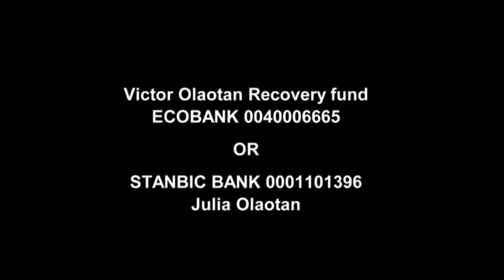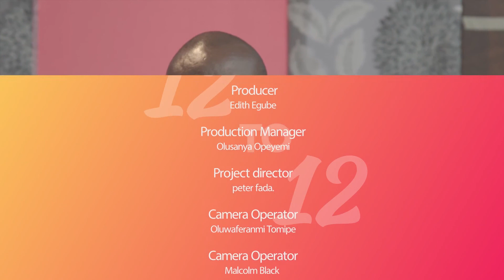Interview with YAW part 2